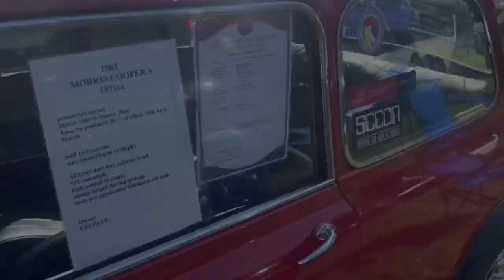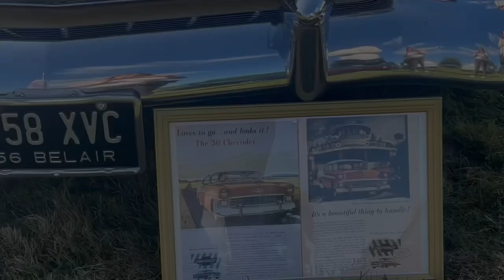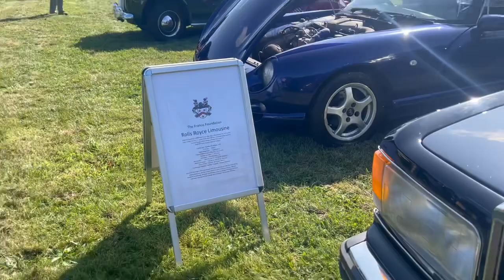SWAFFHAM CLASSIC CAR & BIKE FAYRE 2024 🚗🏍️